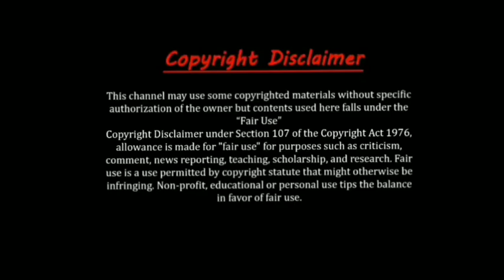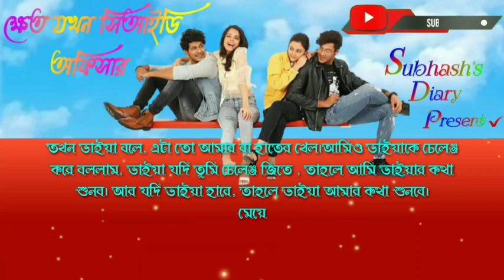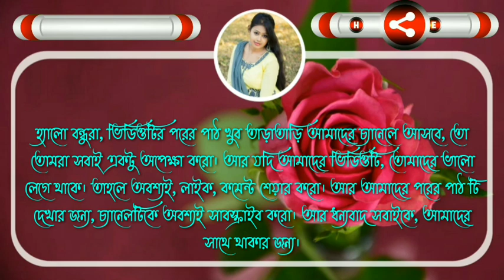Song Good Vibes 🍀 Mood Chill Vibes Chill Songs | Motivational Songs With Lyrics😊♥️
ক্ষেত যখন C.I.D  অফিসার ।(পর্ব ৯)। কমিশনারের মেয়ের ভালোবাসা।।Ft: রনি , সুস্মিতা+৪।।Subhash's Diary

√ Voice:-Roni_Susmita_Piku_Soma_Sudip_Modhumita

√ Story :Collected

√ Thumbnail: Me

√ Script Modify:- Me

✅Video Edit: Subhash, Palash,,

Special Thanks to,  Roni,Susmita, Piku, Sudip,Soma,Modhumita,